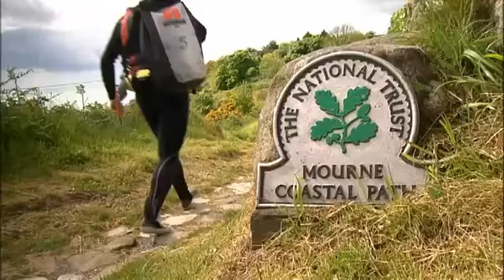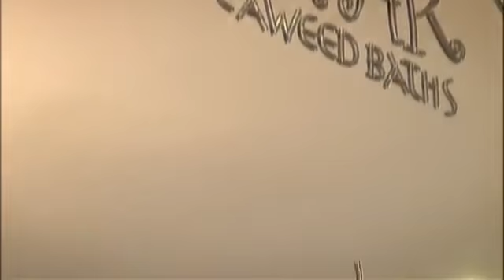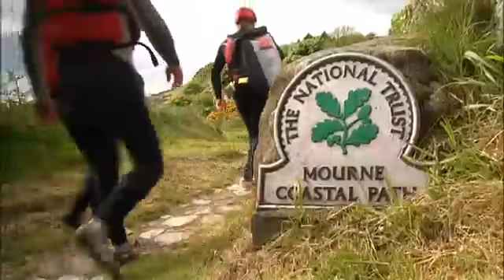County Down Tourist Guide, Kingdom of Mourne, Northern Ireland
Husband and Wife Bobby and Carol take us on a tour through County Down in Northern Ireland which is the Kingdom of Mourne and home of the Mourne .